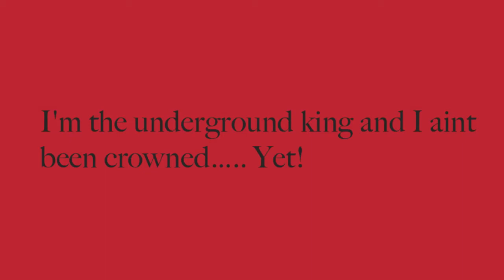Madden 25 CFM Cardinals | NFL Super Bowl Talk - Madden 25 CFM Gameplay